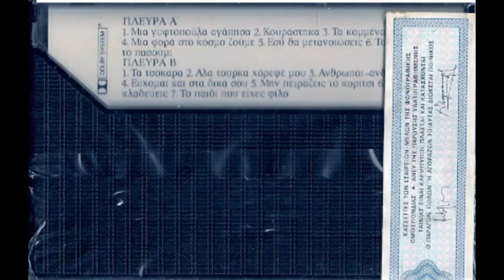Μην πειράζεις το κορίτσι (1985) - Λιζέττα Νικολάου